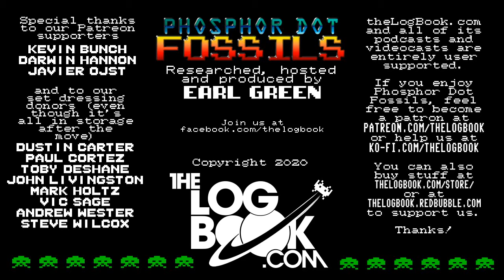Phosphor Dot Fossils: Dig Dug (Atari 5200, 1983)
Hot diggity!  Dig Dug is back on the Atari 5200, and he's never looked...about like you'd expect him to look on the 2600.  You were expecting me to say "better", weren't you?